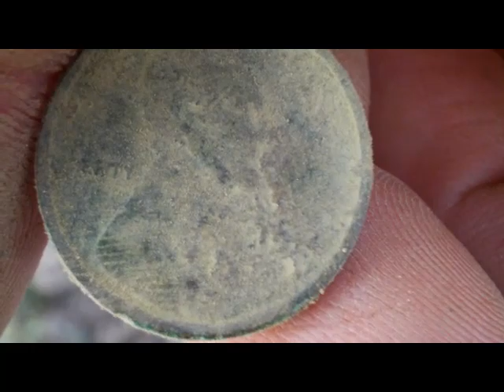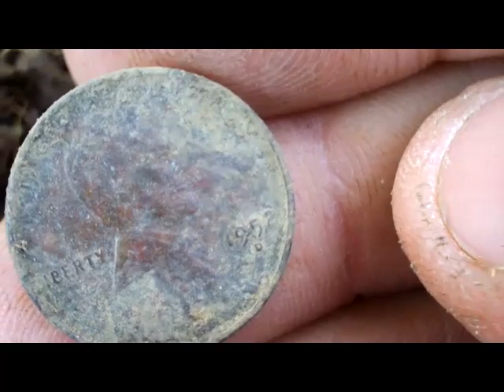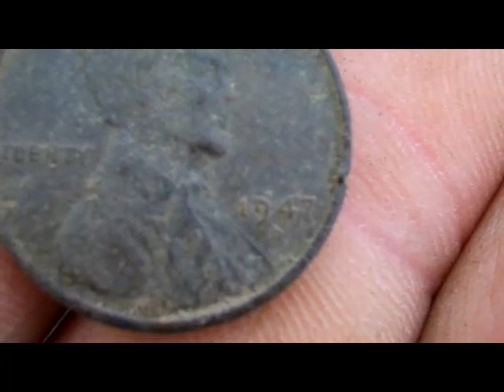Rollercoaster of Days of Metal Detecting.